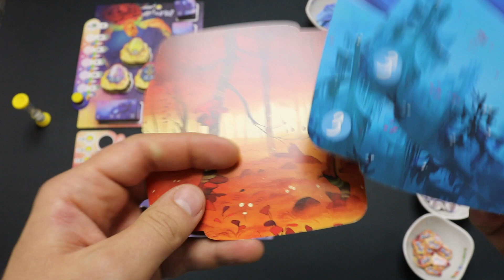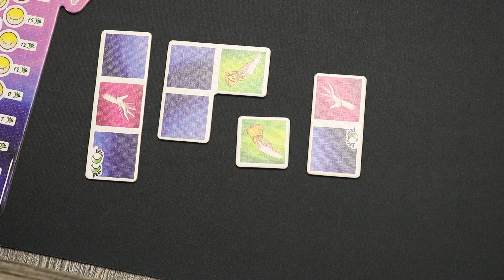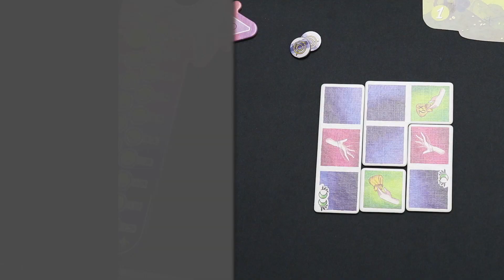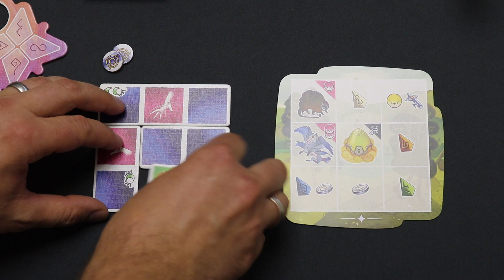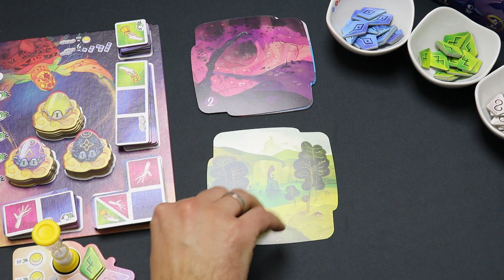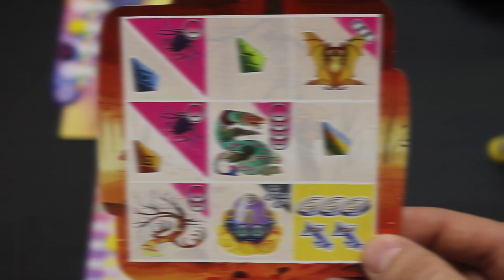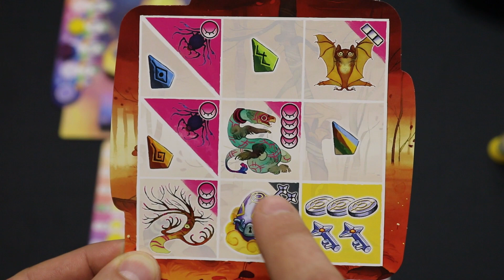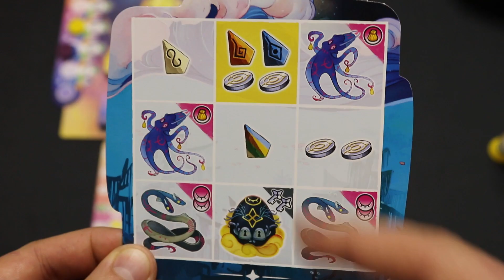Regeln - Dream Runners (Board Game Box 2020) | Puzzle mit Sanduhr?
00:00 - Einleitung
01:10 - Spielaufbau
03:48 - I. Traum Erschaffen
05:36 - II. Auswerten
08:14 - III. Aufrüsten
09:08 - IV Vorbereitung nächste Runde
09:28 - Spielende
09:36 - Traumpunkte
10:18 - Besonderheiten
13:11 - Ende
Dieses Video entstand in Zusammenarbeit mit Board Game Box.